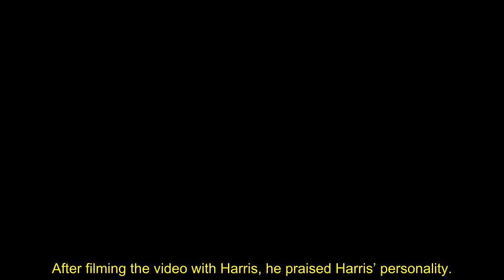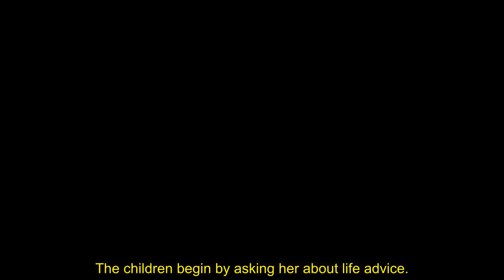Kamala Harris Used Child Actors for Cringe NASA Space Video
A NASA video featuring Vice President Kamala Harris interacting personally with children across America used child actors, according to reports.